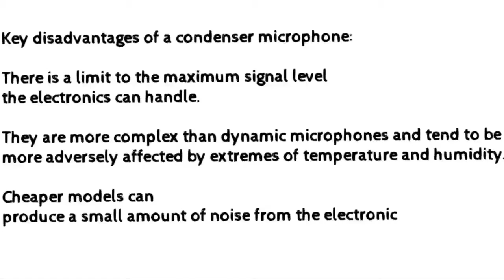Dynamic VS Condensor mic advantages and disadvantages